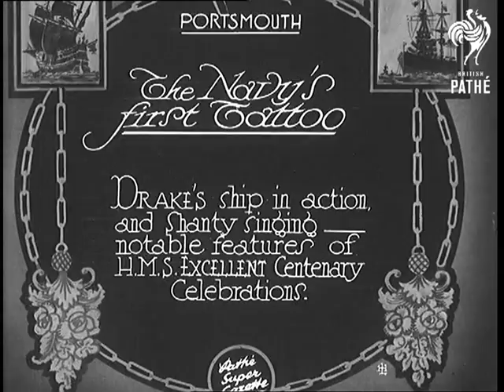The Navy's First Tattoo (1930)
Full title reads: "Portsmouth. The Navy's First Tattoo. Drake's ship in action and Shanty singing - notable of HMS Excellent centenary celebrations."

Portsmouth, Hampshire.

Mock up of naval battle from the era of Drake. Sailors round around firing in cannon on deck. Men run to the aft deck to repel boarders.

In front of a grandstand sailors - still in old fashioned costume - sing sea shanties and other songs.

These festivities appear to be a centenary celebration for H.M.S. Excellent.
 FILM ID:717.15